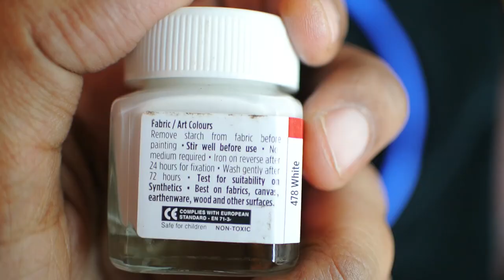How to Reuse Old Pants and make Shopping Bag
My main purpose of making this video is to be a part of a social cause. Since plastics are banned in many cities and we should encourage the use of biodegradable bags like making a cloth bag by using an old and waste pants is a innovative idea, it does consume a little time but it's something you will poses which is handmade and your own creativity. I have painted a recycle symbol, but you can do patch work or stick any logos or designs of your choice. So yes be a part and encourage the use of recycling and reuse and go eco-friendly.